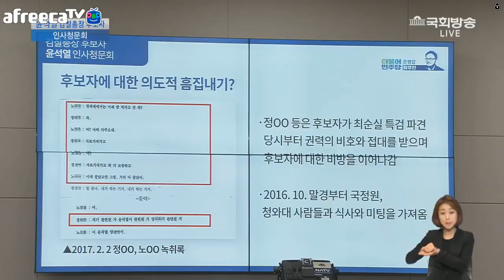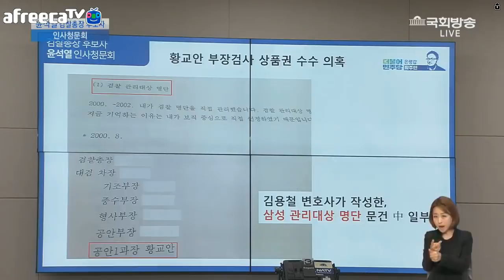박주민 폭탄발언-"박근혜 정부에서 윤석열 후보자 사찰했었다" -윤석열 후보자 모르고 있었다.